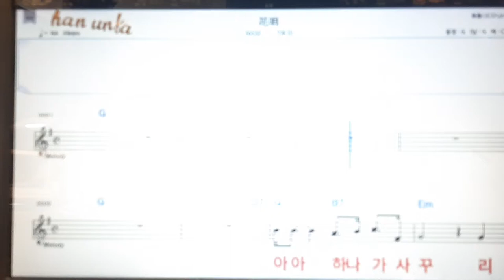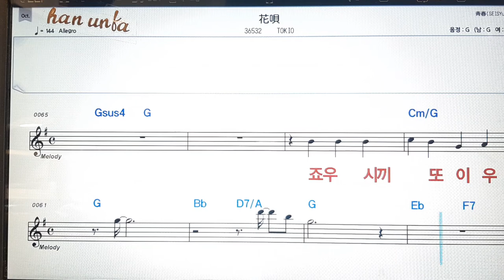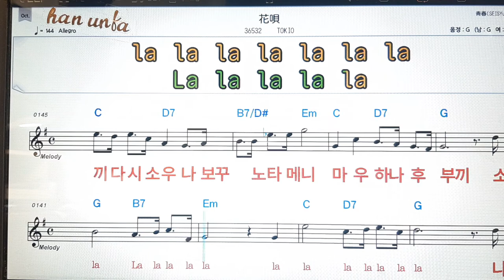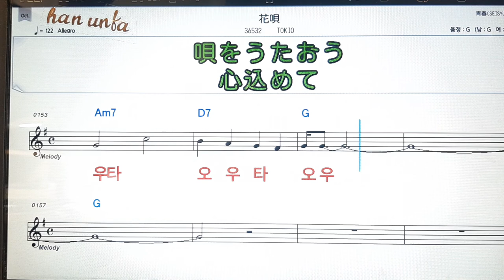하나우타/Tokio*日本の歌,일본노래.Japanese songs💋노래 반주*💕Karaoke*Sheet Music*Chord*MR